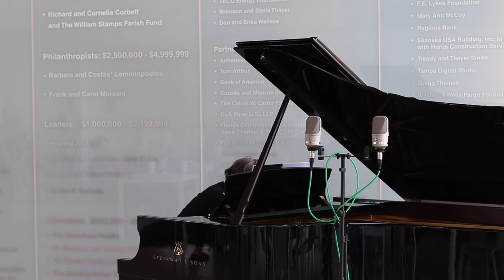Selections from "Orchard" - Christy Sallee, piano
Selections from Orchard:

rose hip (0:00)
grapefruit (1:15)
ghost pepper (3:28)
okra (5:19)
sea grapes (7:24)
loquat (8:39)

Performed by Christy Sallee, April 7, 2019 at the Tampa Museum of Art.

"Orchard" is a work for solo piano made up of 50 short pieces that can be performed in any order and combination. This performance is part of a concert where all 50 pieces were presented together for the very first time.